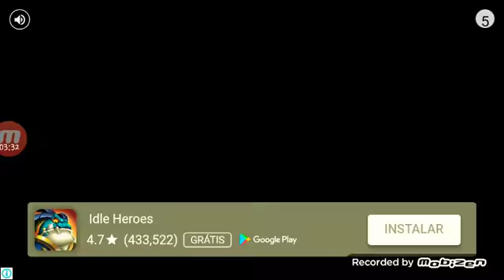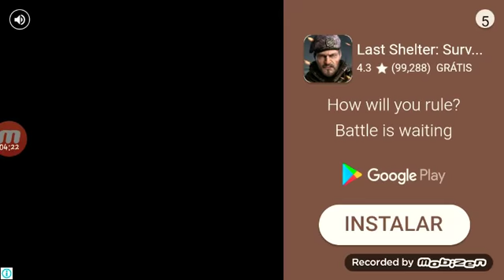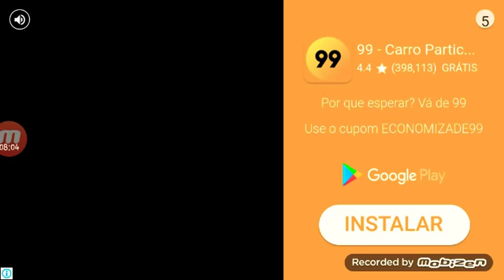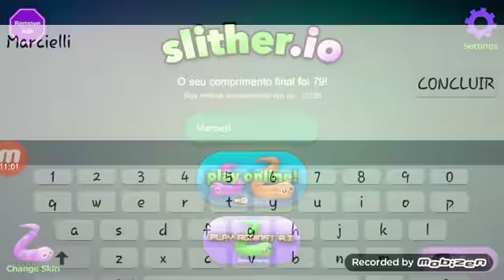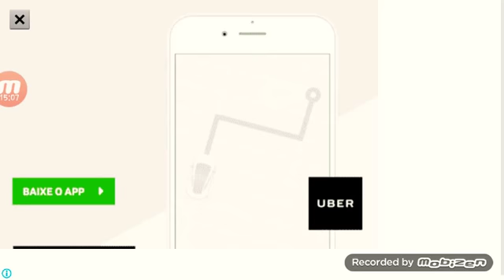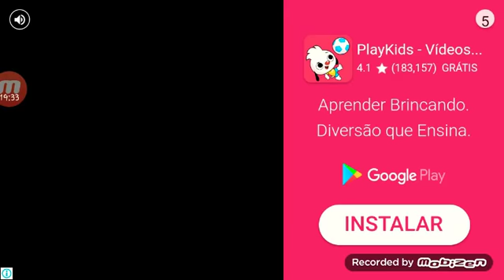Quarto lugar 😊😚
E deixe  aquele like  🖒🖒